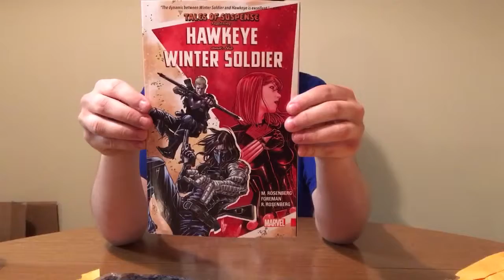Amazon Unboxing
Yeah. I think the title says everything.